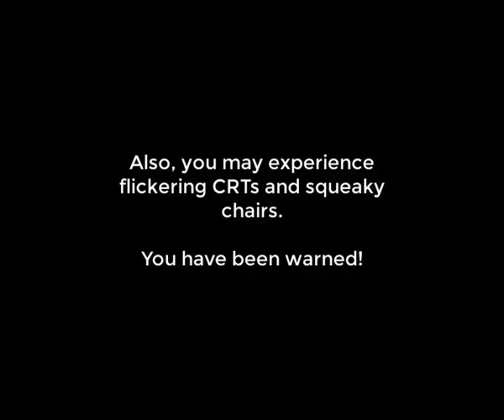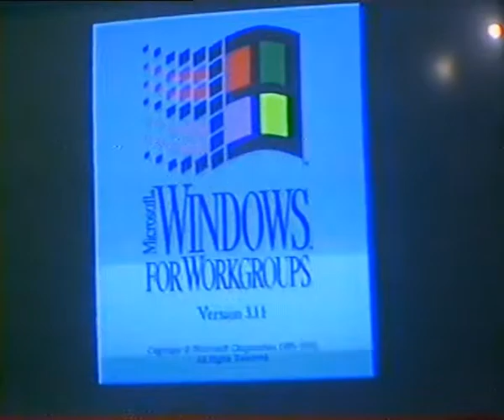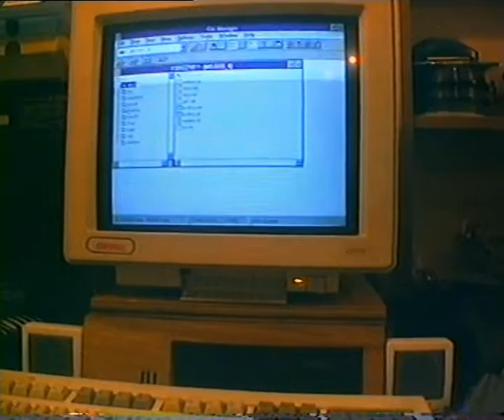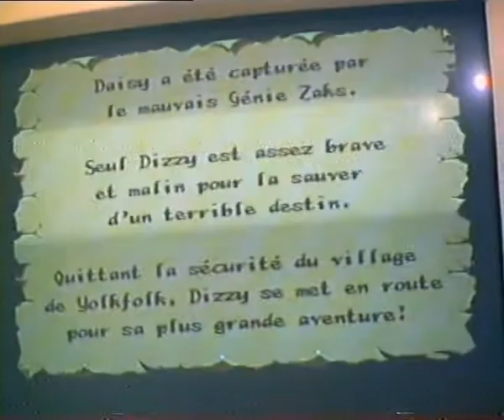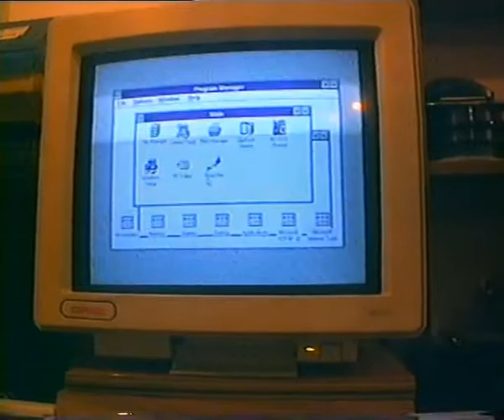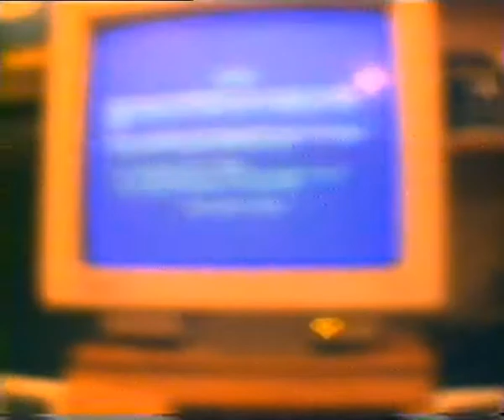A trip back to the 90's (ft. a 386 PC)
Specs:
- Seritech 386-AD III board w\Am386DX @40MHz
- 16MB of SIMM DRAM
- 128KB of cache
- 420MB Conner HDD
- dual 3.5" floppy drives
- Realtek RTG3105E video card
- ES1868F sound card
- 3com Etherlink III ISA